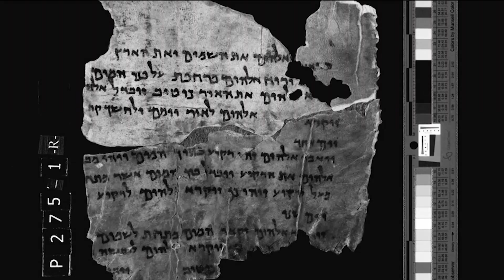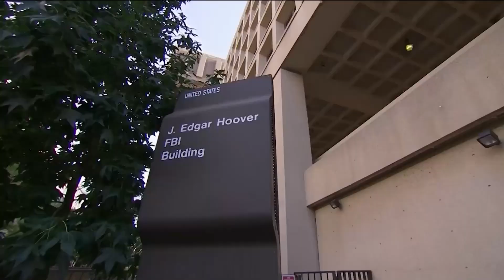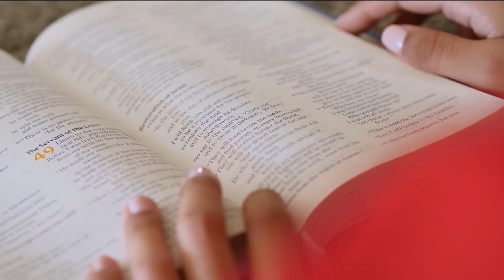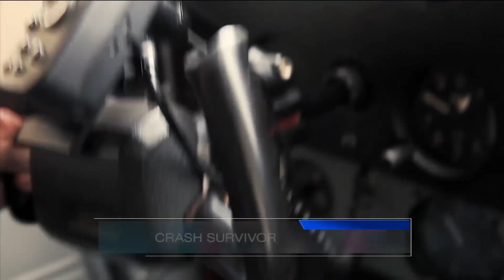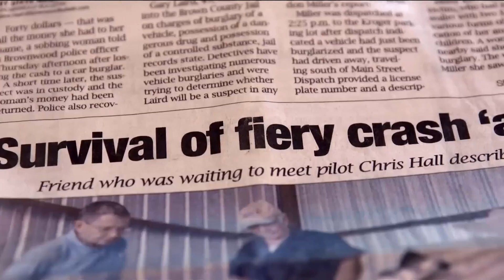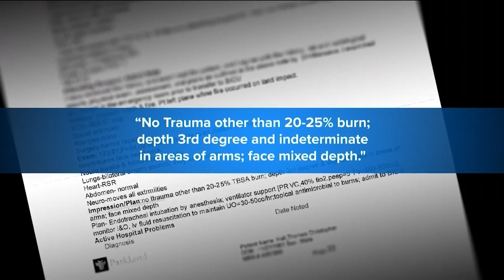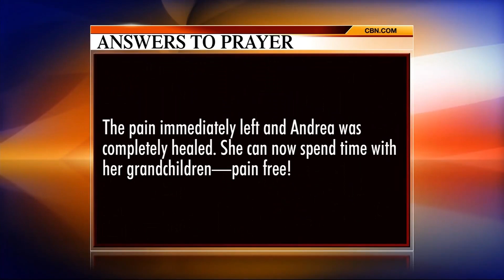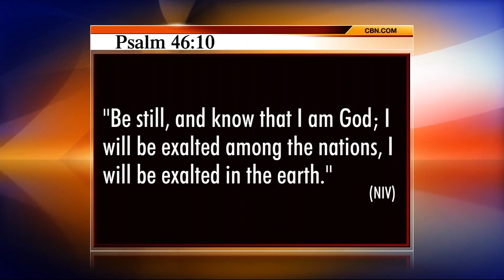The 700 Club - June 1, 2018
A prop-plane pilot miraculously walks away from a crash. Plus, a young Muslim starts having panic attacks and begins to question her faith. Watch what brought her peace on today’s 700 Club.